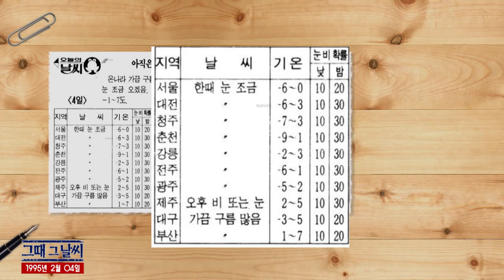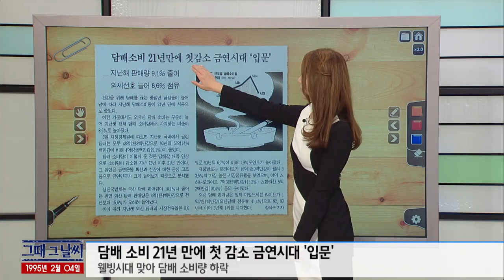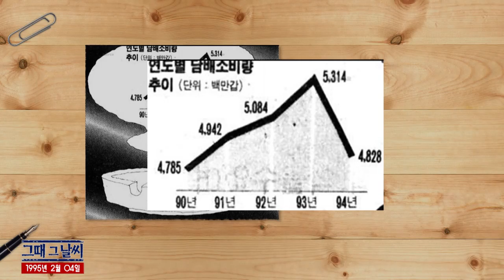그때 그 날씨 [02/04] / YTN 웨더앤라이프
● '아직은 쌀쌀한 봄 문턱'
- 봄이 시작되는 절기 '입춘'

● 비와 함께 오소서
- 입춘에는 '입춘축' 붙이는 풍습

● 황소개구리, 생태계의 반란군
- 70년 대 이후 개체수 급격히 증가

● 담배 소비 21년 만에 첫 감소 금연시대 '입문'
- 웰빙시대 맞아 담배 소비량 하락